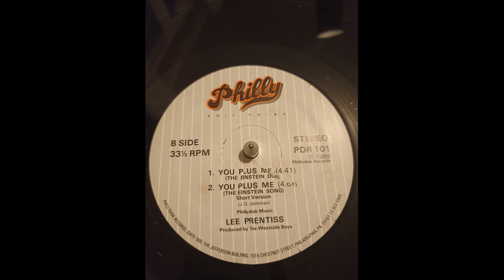Lee Prentiss – You Plus Me (The Einstein Song) (Short Version) 1986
Label : Phillydisk Records – PDR 101
Format : Vinyl, 12", 33 ⅓ RPM
Country : US
Released : 1986
Genre : Electronic, Funk / Soul
Style : Synth-pop, Funk